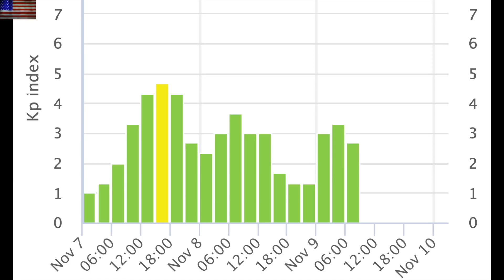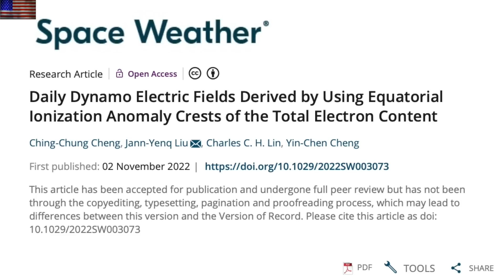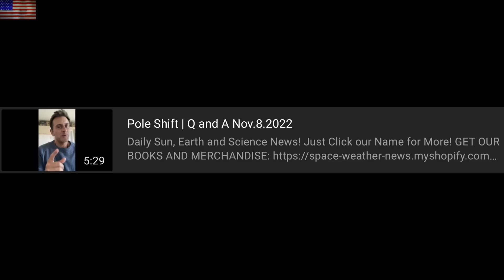A Night of Quakes, Solar Forcing, Sunspot Magnetism | S0 News Nov.9.2022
TODAY'S LINKS:
Solar Activity & Ionosphere: